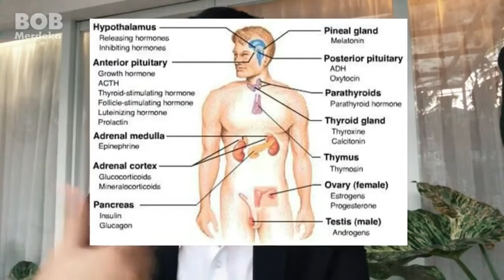ZINC TIENS KAPSUL HORMON SEIMBANG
Free konsultasi produk dan bisnis Tiens bisa hubungi 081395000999